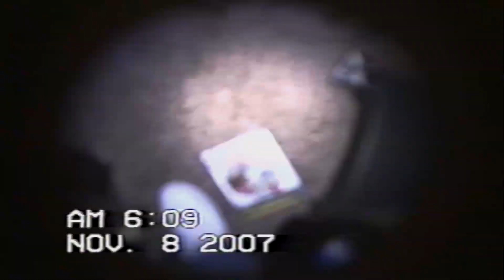$1m playboy (prod. adjacen7)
out everywhere!

♫ lyrics ♫

Ahuh..
Me and ya shawty
In the back of the gatti
You don't wanna play with me boy I got the shotty
Bagada geuya
Errrr sayginasum
Woah
Okay
Yeah
Alright
Yeah

Million dollar playboy bunny hoppin' out the coupe
Wrong with the sauce i don't even wanna look at you
Yeah you think you funny til' i ride through and i take ya boo
Pussy pink like majin buu
Alright yeah
Get to the crib and we eat ramen noodle
I fuck on yo bih and i pet on her poodle
I told that dog to sit and watch
That little nigga thought it was some voodoo

Bagada geuya
Errrr sayginasum
Woah
Okay
Yeah (Hold up who made the beat?)
Alright
Yeah

Alright yeah

produced by: adjacen7